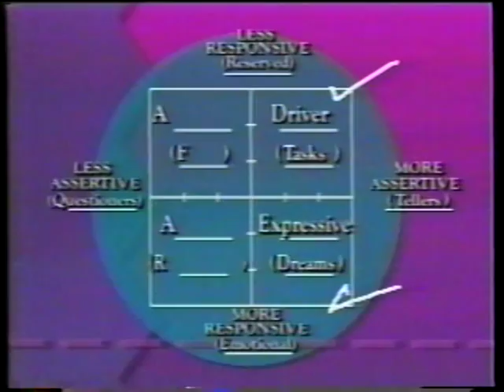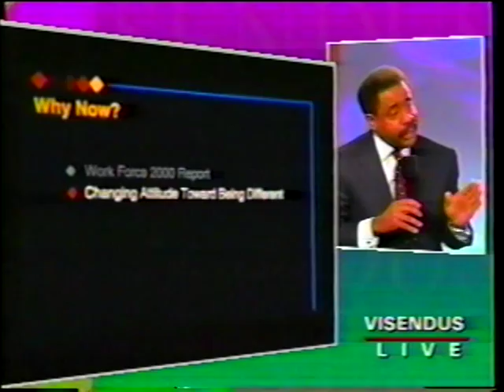APOLLO 13 MISSION DIRECTOR GENE KRANZ, WITH ASTRONAUTS FRED HAYES AND KEVIN MATTINGLY